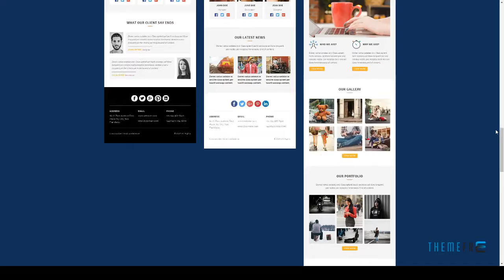Plus - Multipurpose Responsive Email Template with Stampready Builder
Compatible Email Services MailChimp, Campaign Monitor, FreshMail, ActiveCampaign, MyMail, StampReady

 Columns 4+

 Layout Responsive

 Tags business, campaign monitor, corporate, creative, email, gallery, general, mailchimp, marketing, modern, newsletters, office, responsive, simple, stamp ready